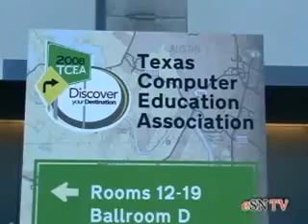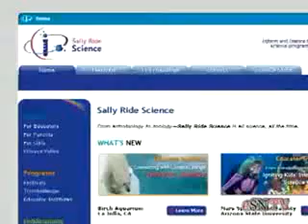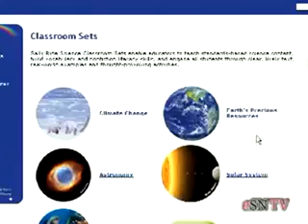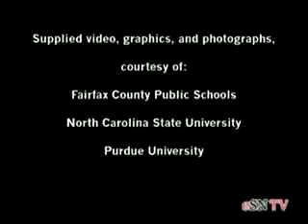eSN TechWatch: Solving the Science Crisis -- April 21, 2008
Former NASA astronaut Sally Ride reveals what can be done to spark students' interest in science.